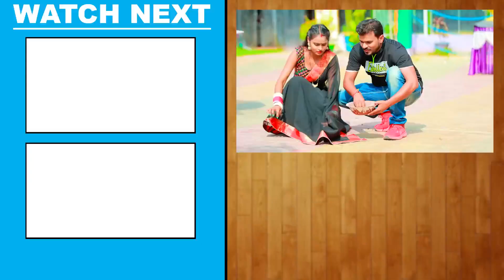चिरईया के चोंच से खरोच लागल पेट पर | pramod premi - Chiraiya Ke Chonch | New bhojpuri Video Song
up-biharkegana